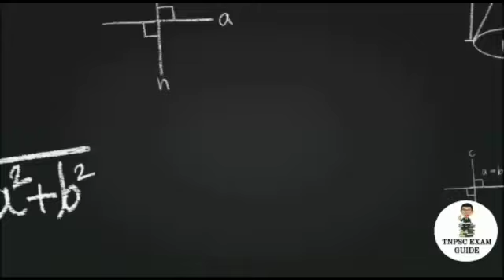இந்திய இரயில்வே மண்டலங்களும்,அவற்றின் தலைமையிடங்களும் | Indian Railway Head quarters